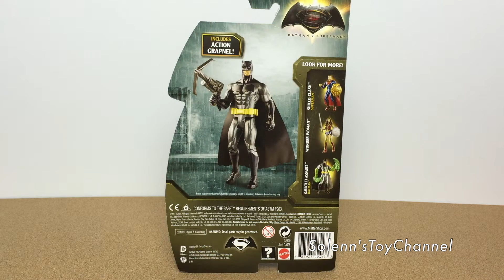Batman v Superman Grapnel Blast Batman and Shield Clash Superman Toy Unboxing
Don't forget to thumbs up if you enjoyed this video!

Mattel
Ages 3+

Shield Clash Superman

Contents:
1 figure
1 accessory

Includes Battle Shield!

Grapnel Blast Batman

Contents:
1 figure
1 accessory

Includes Action Grapnel!